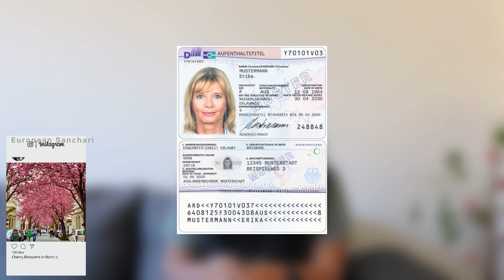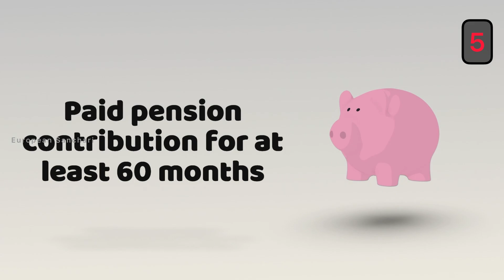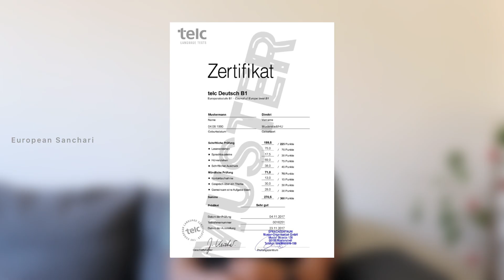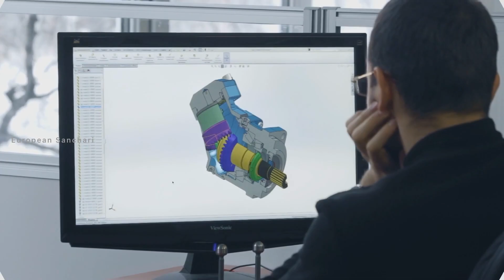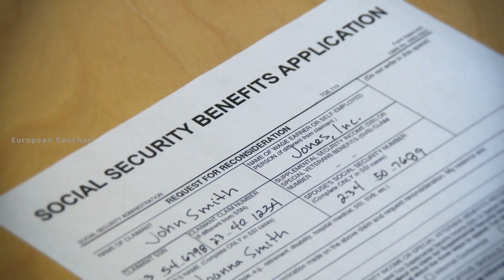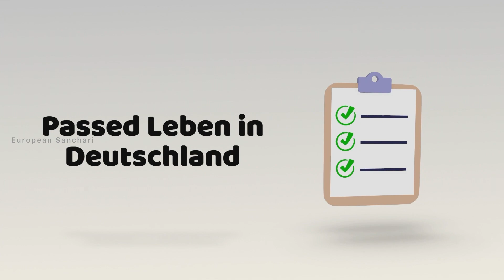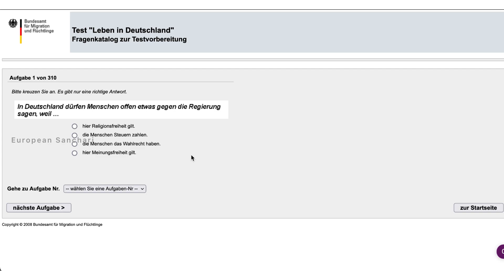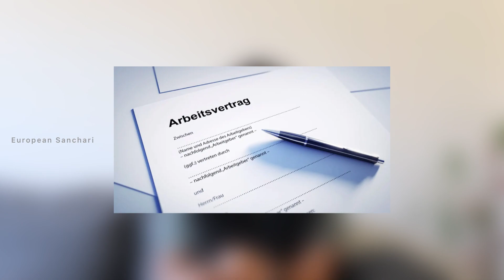PR IN GERMANY 2022 | All About Permanent Residence in Germany | Malayalam Vlog | Eng CC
🎬  All About Permanent Residence in Germany | PR in Germany | Malayalam Vlog | Eng CC

What are the current rules to get a PR in Germany? Before that, what it is like to get a permanent residence in Germany?

Timeline
00:00 | PR in Germany
02:20 | Reduced Waiting Time for PR
    02:34 | Category 1
    03:22 | Category 2
    04:42 | Category 3
    05:35 | Category 4
    06:18 | Category 5
    07:07 | Category 6
07:32 | Leben in Deutschland test
08:34 | Where to apply for PR ?